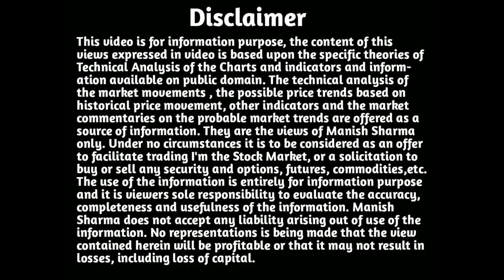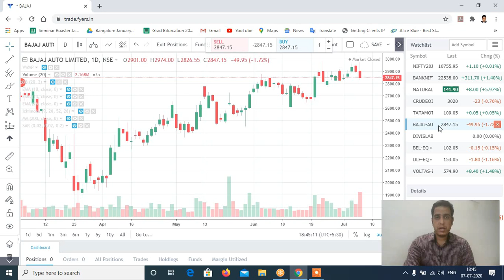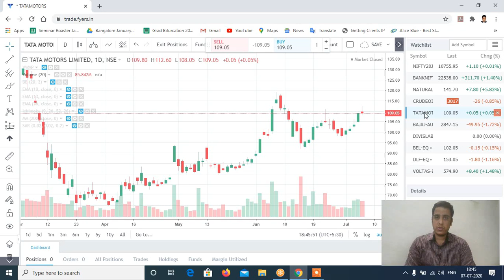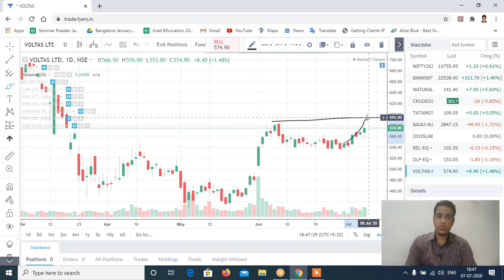Stocks to Trade on 08th July 2020